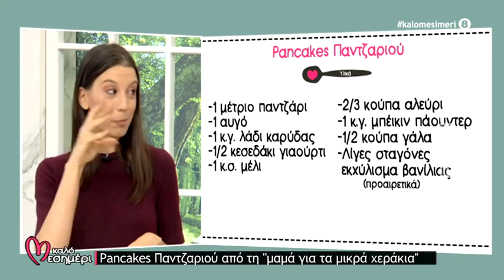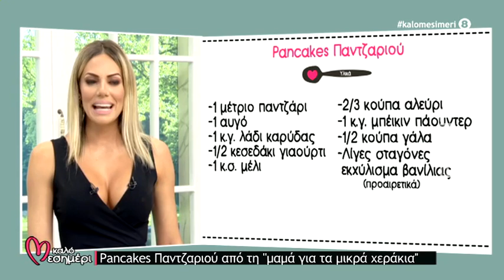Pancakes Παντζαριού από τη "μαμά για τα μικρά χεράκια"